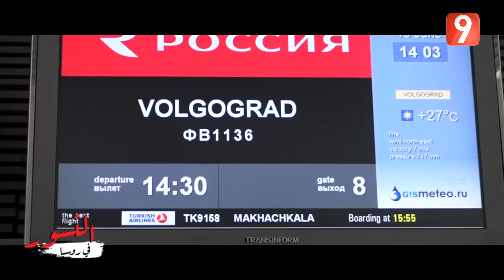النسور | الحلقة الخامسة